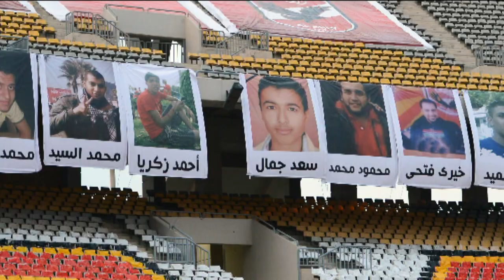Chelsea the 'glamour team to beat' at Club World Cup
As the Club World Cup heats up, we look at the history of the tournament and consider its global significance.

Semi-finals (12.12.12):
Al Ahly (Egypt) v Corinthians (Brazil) | Monterrey (Mexico) v Chelsea (England)

Final: 16.12.12 (Yokohama)